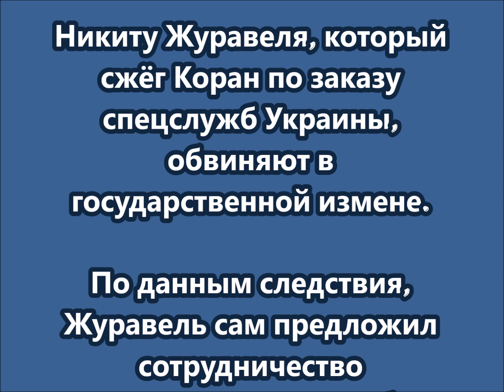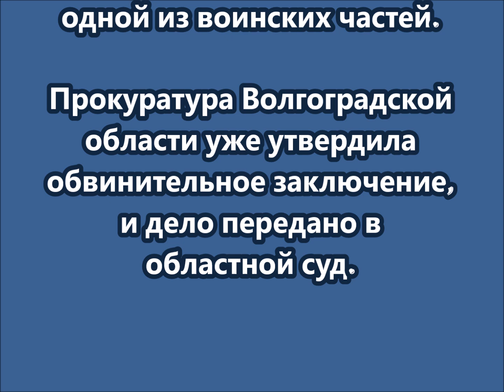Никиту Журавеля обвиняют в государственной измене